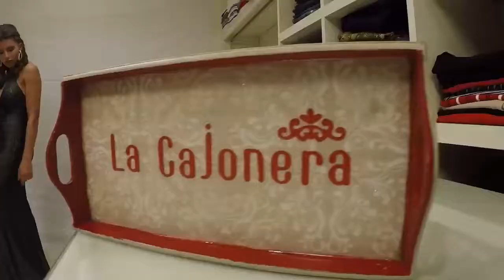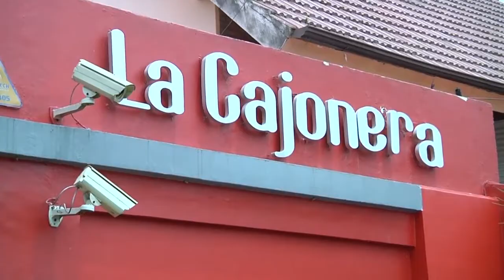LA CAJONERA SHOWROOM - MODO OTOÑO - INVIERNO - VESTIDOS DE FIESTAS